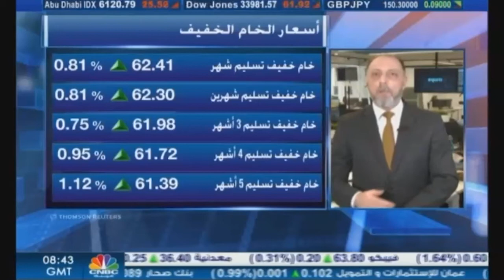التحليل اليومي للأسواق العالمية 27 أبريل 2021